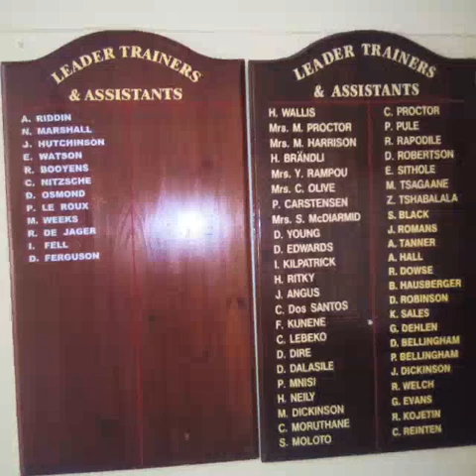Gilwell warrant Course 2019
Warrant course went well, shaping leaders in Scouting. Scouts South Africa